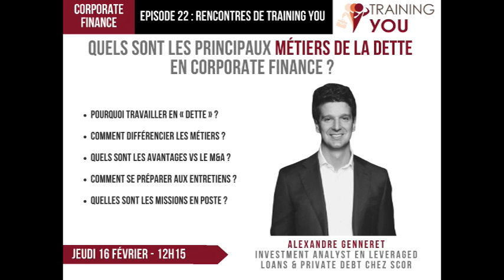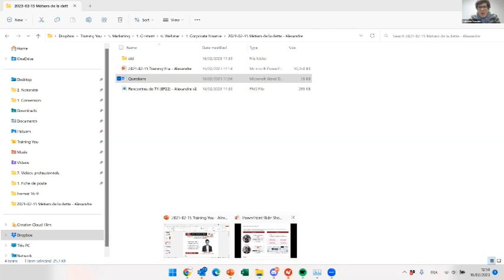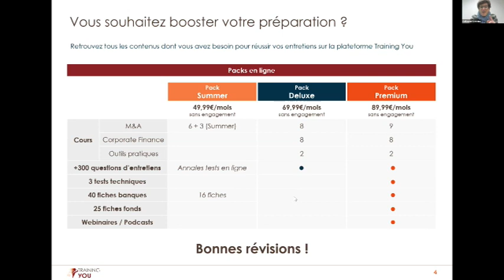Les principaux métiers de la dette en Corporate Finance ? | Ep.22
Training You a reçu Alexandre Genneret, Investment Analyst en Leveraged Loans & Private Debt chez SCOR pour présenter les principaux métiers de la dette en Corporate Finance

Au programme :
1️⃣ Pourquoi travailler en « dette » ?
2️⃣ Comment différencier les métiers ?
3️⃣ Quels sont les avantages vs le M&A ?
4️⃣ Comment se préparer aux entretiens ?
5️⃣ Quelles sont les missions en poste ?

N'hésitez pas à poser toutes vos questions en commentaire, nous vous répondrons ! :)